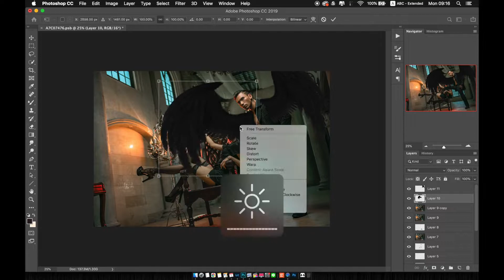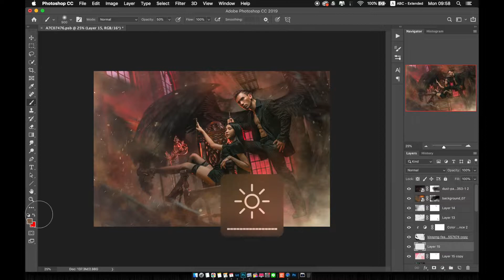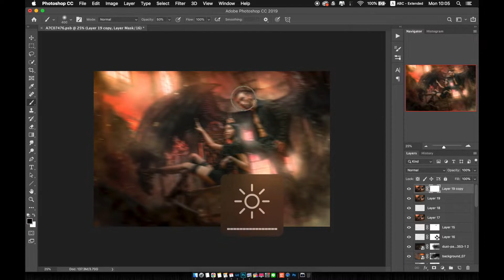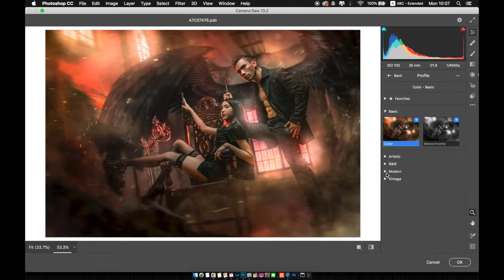Lucifer Time lapse editing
Time lapse editing 😉
Character : Lucifer
F-O-T-O-C-A-N-D-I-N-Y
Photographer : Nant (fotocandiny)
Page : FotoCandiny ช่างภาพ